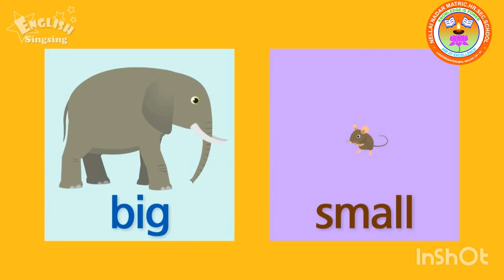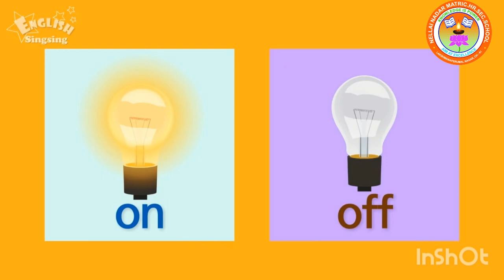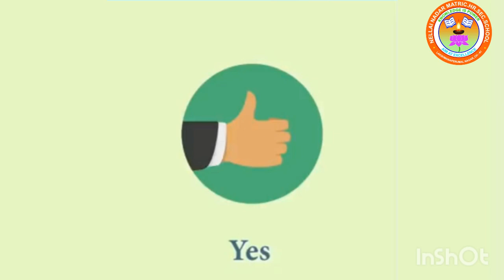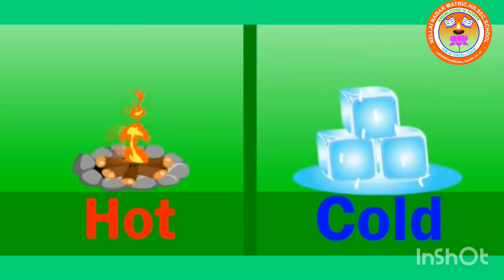PRE KG ENGLISH DEEPA